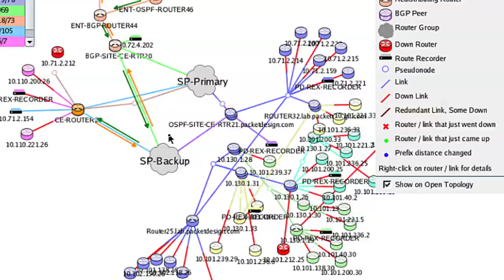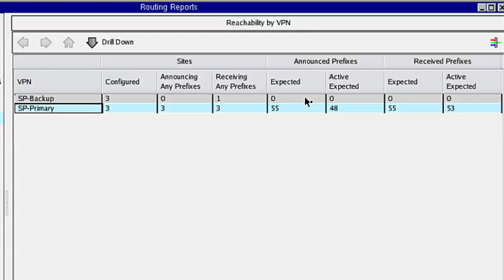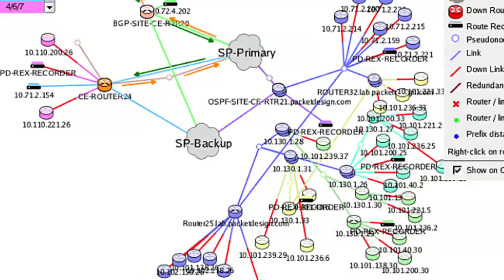Junos Space Route Insight Demo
Junos Space Route Insight is an application that provides real-time visibility of dynamic routing operations, record/replay of network events, and change modeling to enable rapid planning, troubleshooting and network change simulation for Layer 3 and MPLS networks.